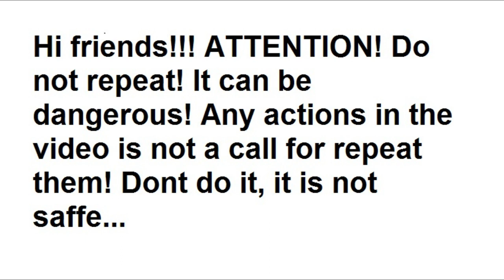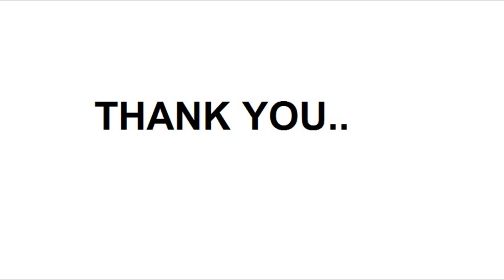Hammer VS Papaya / Crushing Papaya / Crushing Soft Things With Hammer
Hello How are you. Today video I will be showing Hammer VS Papaya. I hope you love the video..

Hammer VS Papaya / Crushing Papaya / Crushing Soft Things With Hammer / How to Crushing Papaya